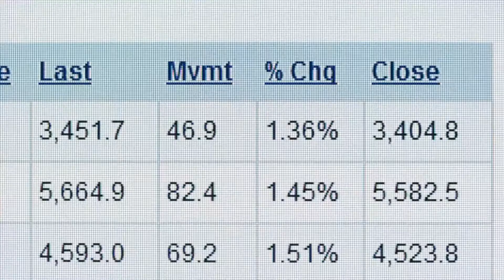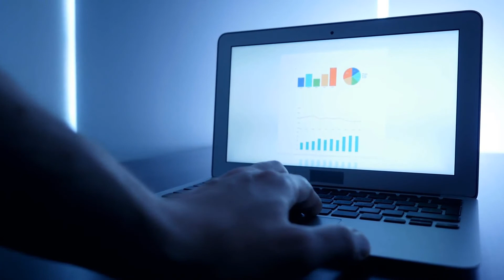What is a Notice of Loss